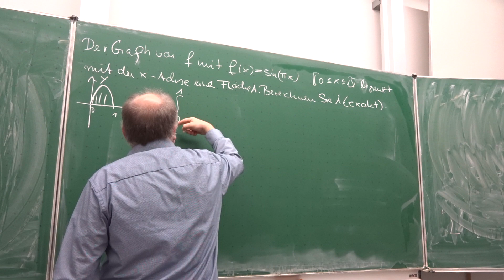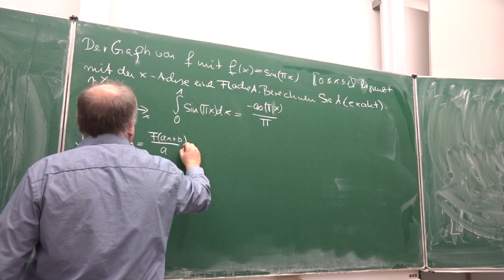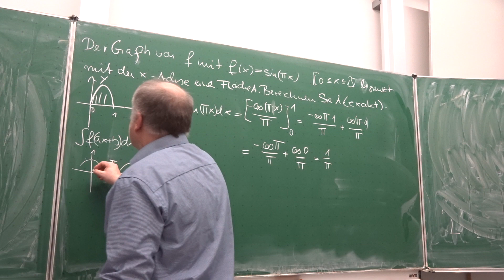Lineare Substitution der Integration